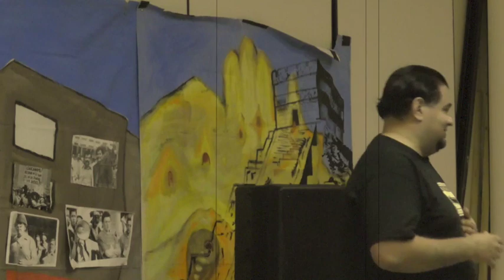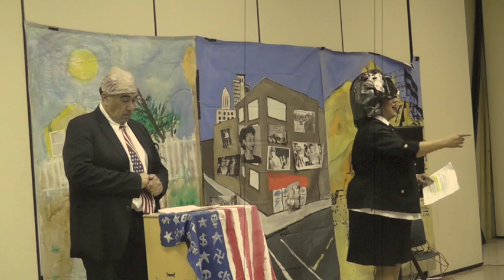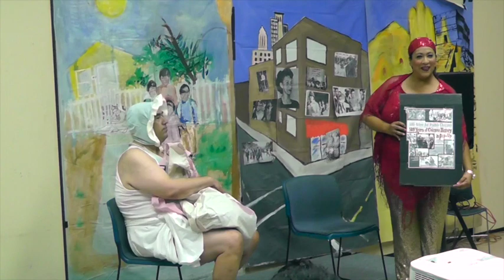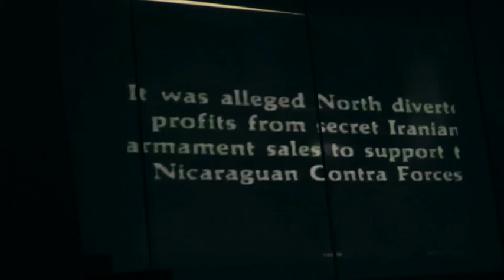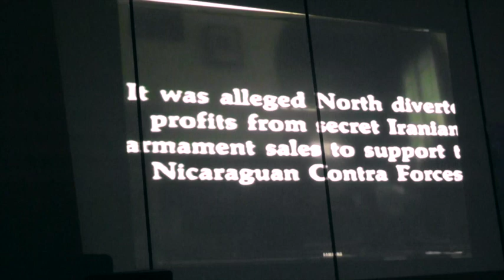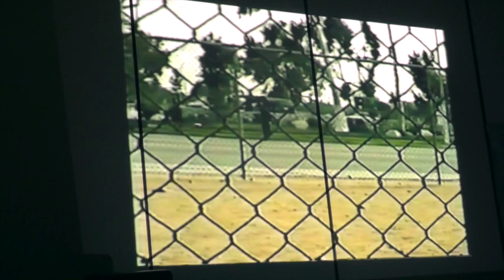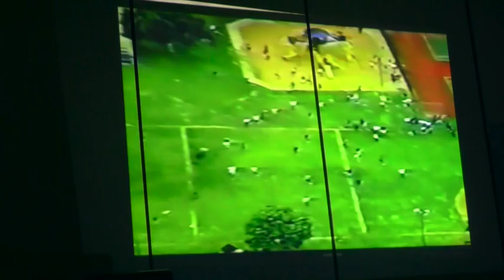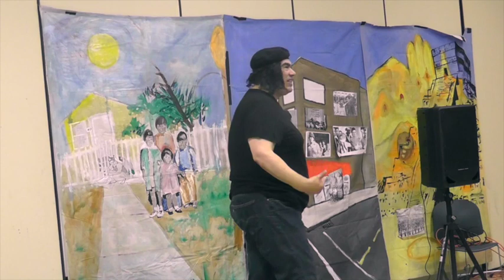Chicano Secret Service at XITO 2014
The Marvelous Counter-Hegemonic Life of Baby Chuey.  (Hilarious TEATRO)